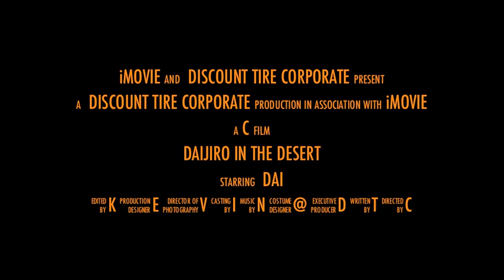Dai In Arizona at Our Corporate HQ | Discount Tire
Daijiro Yoshihara comes to Arizona to race Go-Carts with our Tire Techs and host a Luncheon at the Discount Tire Corporate HQ.

Need some help from our team? Make an appointment with our store experts today!